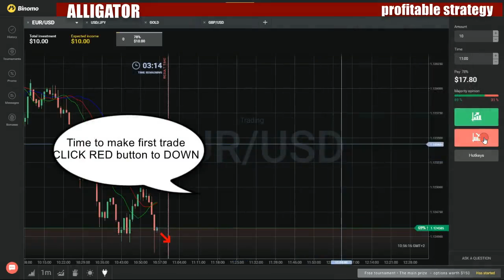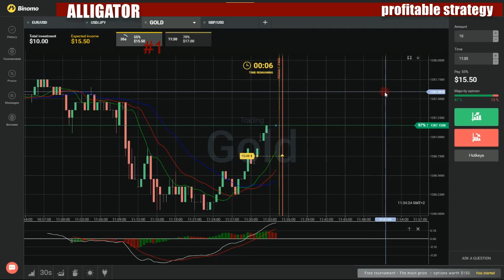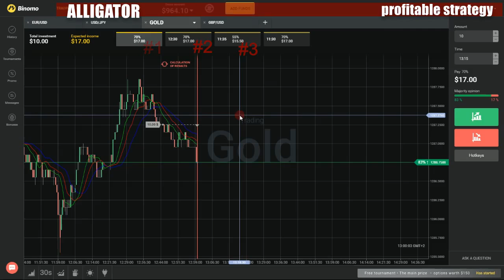Binary options profitable strategy - How to make money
My favorite movies:

Fat Man Goes Cajun
Fat Man Goes Gaucho
Fat Man in Patagonia
Fat Man on a Bicycle Goes Norse: High Summer
Fat Man on a Bicycle Goes Norse: Suomi
Fat Man on a Bicycle Goes Norse: The Child, the Flower and the Forest
Fat Man on a Bicycle Goes Norse: To Hell
Fishing the Himalayas
Harder Than Everest
Iceland Breakthrough
In Search of the Real Crocodile Dundee
Into the Great Solitude
K2: Elusive Summit
Last Navigator
Lost Man's River: An Everglades Journey
Pacific Journey: Adventures of a Musical Mariner
Polar Passage
Return to the Jade Sea
Ring of Fire: Dance of the Warriors
Ring of Fire: Dream Wanderers of Borneo
Ring of Fire: East of Krakatoa
Ring of Fire: Spice Island Saga
Search for the Yeti
Struggle for the Pole: In the Footsteps of Scott
Taming the Lion
The Black Pearls of Polynesia
The Logan Challenge
To the Ends of the Earth
To the Island of the Aye-Aye
Voyage Into the Past
Wildman of China
Yankee in Kamchatka
Yukon Quest
AdventureCouch
Broken Skulls and Challenges
One-Eyed Doll Lost Special
One-Eyed Doll!
Real LIfe Ninja, Drew Drechsel
SpiderShark Art Review
Synderes
Adventurer
A Legacy, Part One
A Legacy, Part Two
Convict 41, Part One
Convict 41, Part Two
Dragon Island, Part One
Dragon Island, Part Two
Maru, Part One
Maru, Part Two
Sovay, Part One
Sovay, Part Two
Utu, Part One
Utu, Part Two
Adventurers: Masters of Time
A Healing Remedy
A Light in the Darkness
A March of Victory
A Midsummer Night's Conspiracy
Adventures in Time
An Artistic Disaster
Bridge to the New World
Countdown to Danger
Court of the Khan
Escape from Pompeii
Hot Air Rising
If the Bell Never Rang
Minuet of Mayhem
Missed Flight
Mutiny at Sea
Paul Revere's Heroic Ride
Perilous Mountain
Seizing the High Seas
Silence Projected
Stealing the Sun
The Black Knight
The Pharaoh's Return
The Secret of the Sphinx
The Wildest West
Adventures 4 Pets
Adventures Abroad
Best of Ray
Brother Hunt
Final Adventures Abroad
First African Safari
Gems of Africa
Gemsbok of the Sun
Ghost of Zanagas
Head to Head
Impala Mania 2
Kudu Kingdom
Right of Passage
The Tuli Experience
Wakerstrom Beest
Adventures Beyond Belief
Adventures from the Book of Virtues
Charity
Citizenship
Compassion
Compassion: Part 1
Compassion: Part 2
Courage
Determination
Diligence
Faith
Friendship
Generosity
Gratitude
Honesty
Honor
Humility
Integrity
Leadership
Loyalty
Moderation
Patience
Perseverance
Respect
Responsibility
Self-Discipline
Selflessness
Trustworthiness
Wisdom
Work
Adventures in Adulting
Chasing Gina
Corey's Bogus Journey
It Could Happen to You
My So-Called Life
Reality Bites
Scream
She's All That
Single White Female
Adventures in Agriculture
Potatoe
Adventures in Architecture
Beauty
Connections
Death
Disaster
Dreams
Paradise
Pleasure
Power
Adventures in Assisting
Hair Goes Nothing
Late Accompli
Adventures in Booga Booga Land
3P2C
A Booga Booga Christmas
Building Surfboards the Slow Way
Clothes by Marty
Conquering Mt. Neverbin Climbed
Cows in the Court
Get S-Marty
Holiday Hilarity
Marty's Sandcastle
No Light in This Lighthouse
Runaway Dog
Scatter the Seeds
Slam Moves to Booga
So This Is Booga
Soccer Splits
Squid Sushi Loses His Marbles
The Amazing Gaboochi
The Big Booga Bank
The Boofabobs Face Extinction
The Booga Bolter
The Booganut Tree
The Boojee Noojee
The Duet Brothers
The Flaming Monkey
Wally the Waiter
Adventures in Doggie Daycare
Extreme Care
First Day
Over the Top
Adventures in Hollyhood
Actin' Up
Going Back to Memphis
Little Black Book
Makin' a Gangsta' Ass Movie
Slap That Sucka
Sweet Sugar Love
The Playa's Mansion
Welcome to Hollyhood
Adventures in Jazz
Adventures in Jedi School
If 'Star Wars' Villains Were Realistic
Rise of the Troubling Question About Droids
Sexism and Lightsaber Safety
Adventures in Music
Adventures in My Own Backyard
Flightdeck Flight Simulation
Adventures in Numbers and Space
Adventures in Odyssey
Adventures in Online Dating
Pilot
Adventures in Paradise
A Bride for the Captain
A Penny a Day
A Touch of Genius
A Whale of a Tale
Act of Piracy
Adam San
Angel of Death
Appointment at Tara-Bi
Away from It All
Beached
Beachhead
Blueprint for Paradise
Build My Gallows Low
Captain Butcher
Castaways
Command at Sea
Daughter of Illusion
Errand of Mercy
Flamin' Lady
Hangman's Island
Haunted
Heads, You Lose
Hill of Ghosts
Hurricane Audrey
Incident in Suva
Isle of Eden
Judith
Man Eater
Mission to Manila
Mr. Flotsam
Nightmare in the Sun
Nightmare on Napuka
Once Around the Circuit
Once There Was a Princess
One Little Pearl
One Way Ticket
Open for Diving
Paradise Lost
Passage to Tua
Peril at Pitcairn
Please Believe Me
Policeman's Holiday
Prisoner in Paradise
Queens Back to Back
Safari at Sea
Show Me a Hero